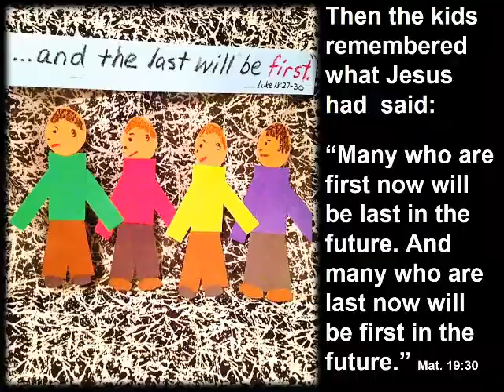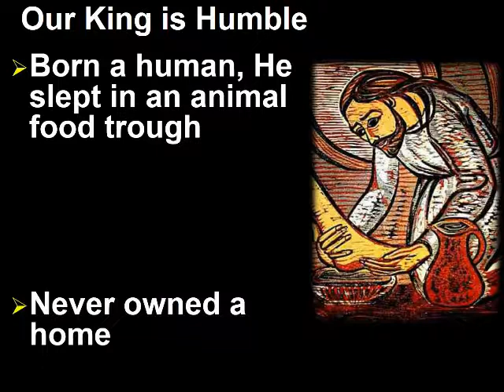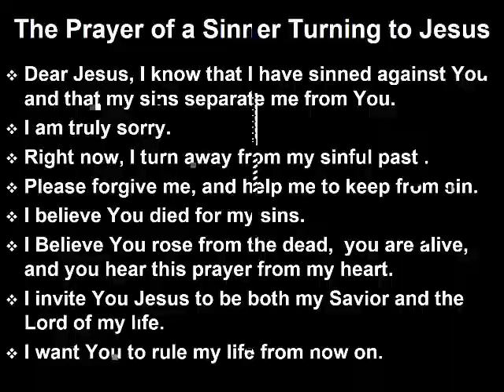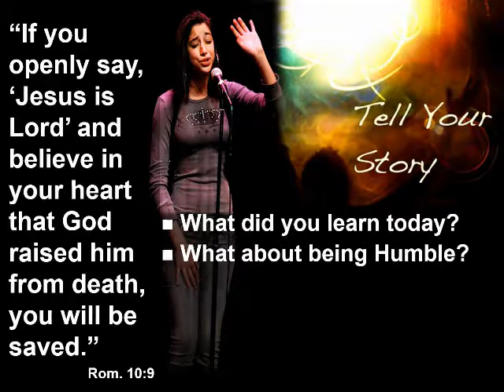Free PowerPoint Sermon: Jesus Lives In An Upside Down House